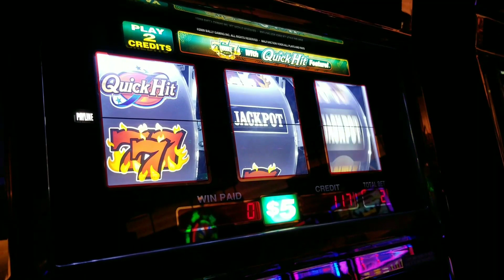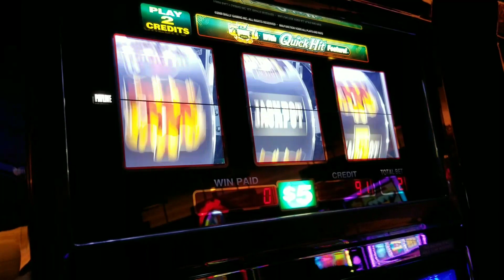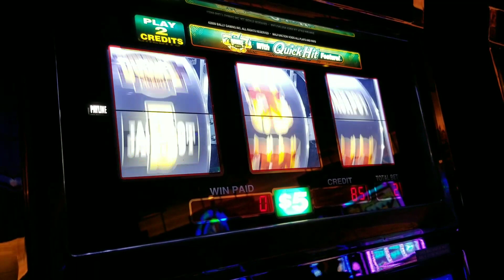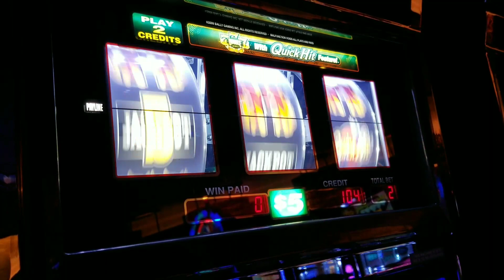777 Double Jackpot HIGH LIMIT SLOTS